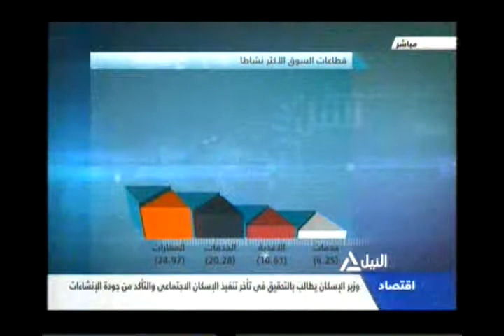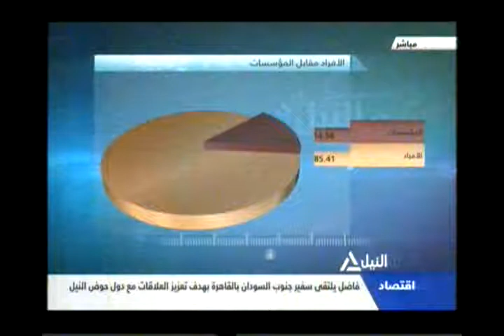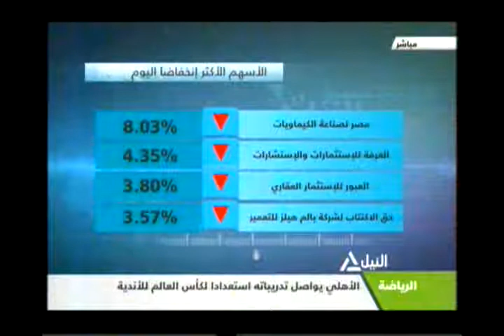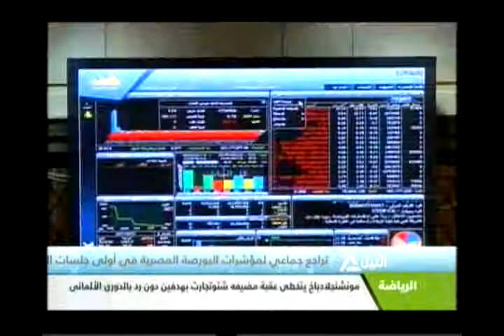مؤشر النيل 24-11-2013 (1)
مؤشر النيل
مؤشر النيل